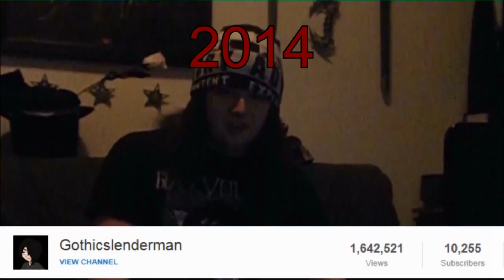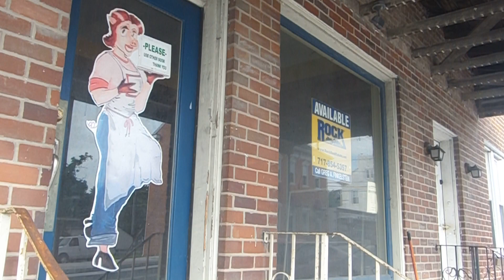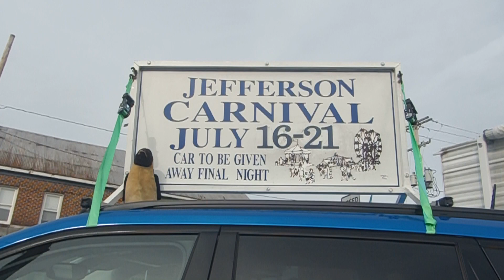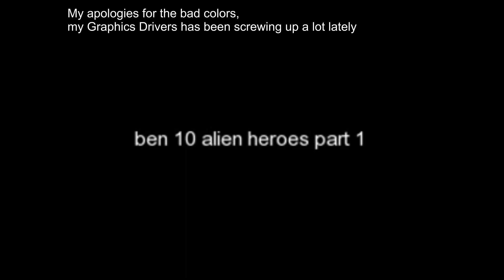The JETRAY Era Documentary - Part 1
Welcome to the first of it's kind for Cackling Pumpkins! This is not only our first Documentary but also what will start a new a tradition; week long specials!

This is The JETRAY Era! A Documentart going over my first ten years on YouTube before Cackling Pumpkins. In this part we see how things got started.